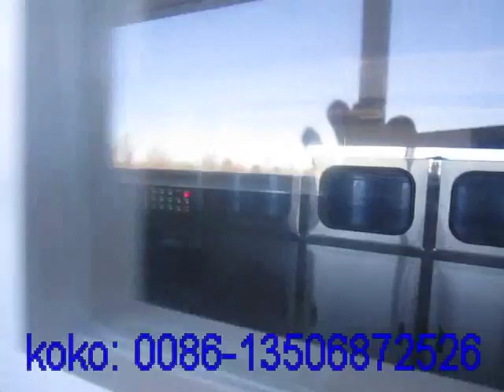Fully complete 5 gallon spring water bottling line